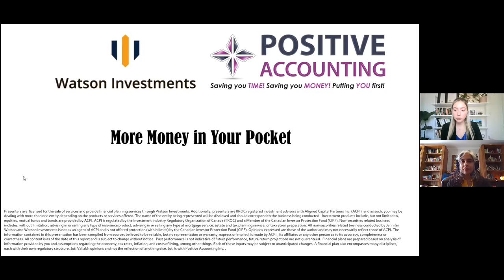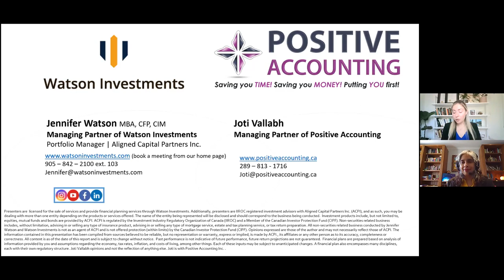How to Keep More Money In Your Pocket with Watson Investments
We will be discussing the accounting and wealth management perspectives on strategic decision-making, tax tips and considerations that will help put more money in your pocket. The presentation is for people in varying stages of life, working and retired. Individuals and business owners.

Book a free consultation with one of our wealth experts to discuss investing and financial planning.

"At Watson Investments, we care about our clients. Our goal is to provide financial management solutions and services that are simple. We provide tips and ideas to make better financial decisions to help our clients achieve their financial goals. Our approach is genuine and sincere and is based upon years of experience and knowledge. Managing money requires us to understand our clients. Whether you are looking for tips on how to invest in stocks, bonds, ETFs, mutual funds or want tips on how to save money or how to build wealth. Watson Investments is here to help. How to understand the markets is not simple; it requires a team and one with experience. At Watson Investments, our dedicated advisors work with our clients to discover their personal wealth management and investment goals. We aren't pressured to sell financial products. We are independent Holistic Wealth Managers. At Watson Investments, we take a family oriented approach in the way we treat our clients. It's not only about the dollars and cents. It's about articulating what you want to achieve as a family. At Watson Investments, we believe wealth management isn’t just about numbers on a piece of paper –it is your life. Which is exactly why our services combine thoughtful and personalized portfolio strategies with advice, coaching, and resource support geared to your financial goals! Whether it is your retirement, your children’s education, or your well-being; Watson Investments is all about you and your successes. Following the Watson Investments 5 Step Process, our wealth management experts will evaluate life stages, risk tolerance, and aspirations to design an individualized financial portfolio for you. Making sure to explain technical terms in a way all can understand, open dialogue and transparency is the key to your better future! When choosing Watson Investments as your trusted wealth advisor, you will be working with personable professionals that have your best interest in mind. The Watson team dedicates time and care to your well-being to bring you superior wealth management, advice, and comfort. To learn more about Watson Investment and to gather information about financial planning, wealth management, money management, retirement plans and more visit us online or in person.

Watson Investments

220 Randall Street Oakville

Ontario Canada L6J 1P7

Investment portfolio strategies including asset allocation and investment products are provided by Jennifer Watson and Peter Watson as agents of Aligned Capital Partners Inc (ACPI). Investment products include mutual funds, stocks, and bonds. Advice given in respect of non-securities products, including insurance is provided by Jennifer Watson and Peter Watson as representatives of Watson Investments.

The views expressed are opinions of Jennifer Watson and Peter Watson and may not necessarily be those of Aligned Capital Partners Inc.. Content is prepared for general circulation and has been prepared without regard to the individual financial circumstances and objectives of persons who receive it.  Past performance is not indicative of future performance and reference to future return projections are not guaranteed.  Content may not be reproduced or copied by any means without the prior consent of the author and ACPI.“